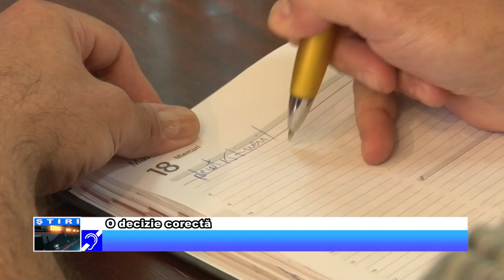O decizie corectă